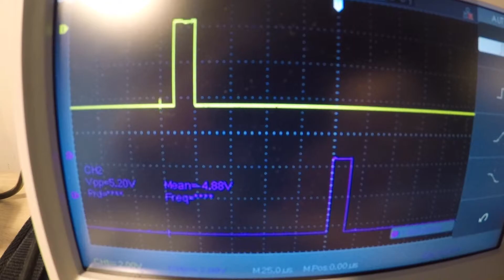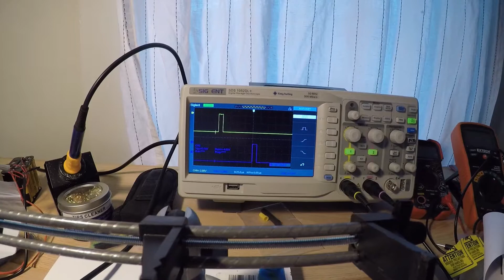Mini Pulse Plus Rev E Step #6 Part 3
A video showing test points 9 and 10 of the DIY Geotech Pulse Induction metal detector the MPP+ Rev E